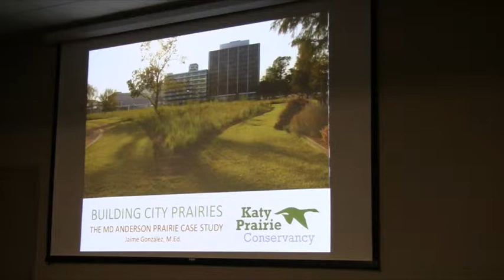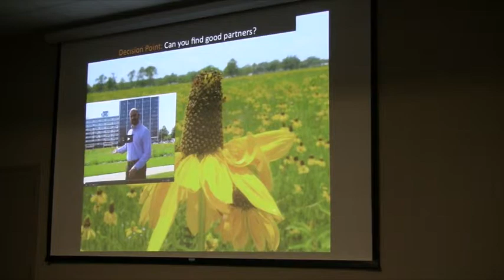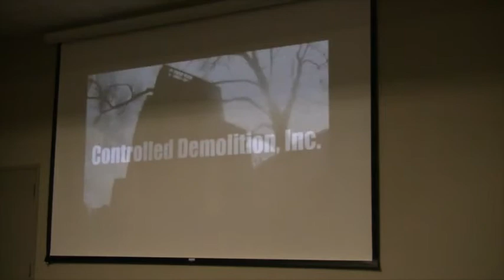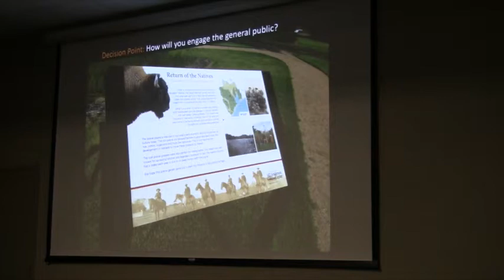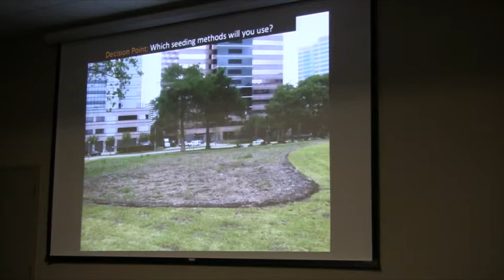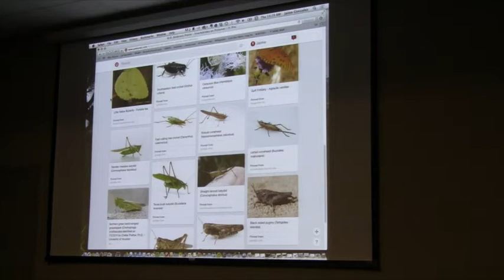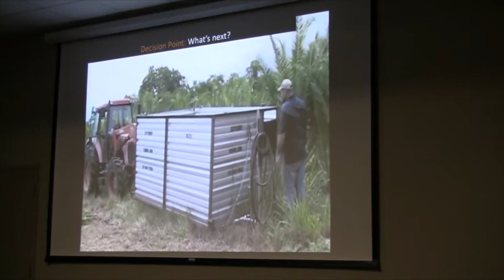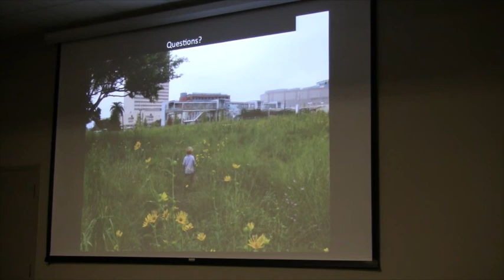Jaime González, Building Urban Prairies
Presented at the 2014 Restoration Roundup in Rosenberg, Texas.